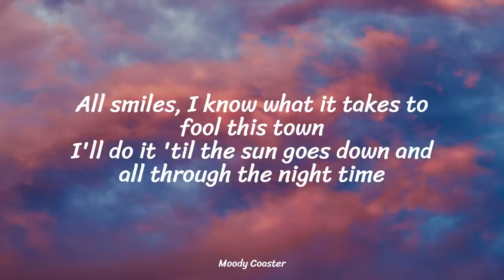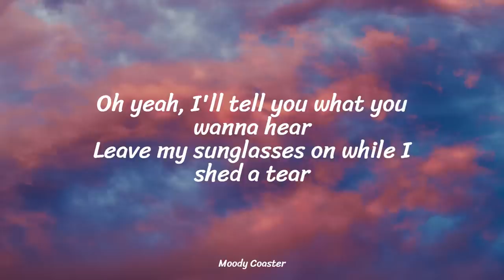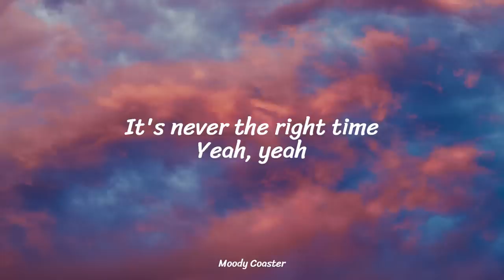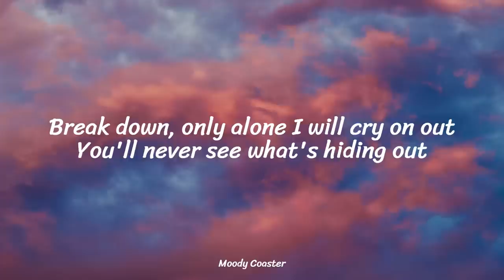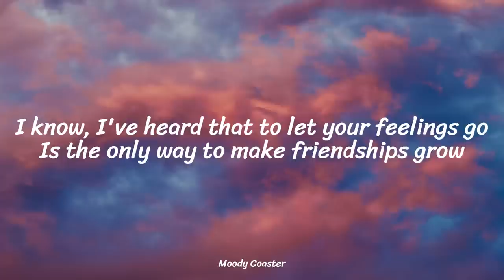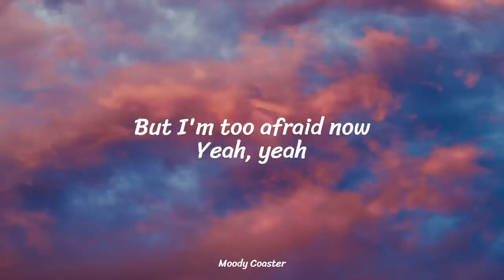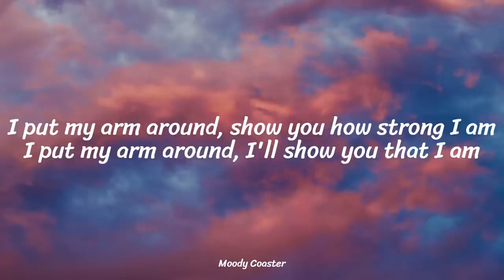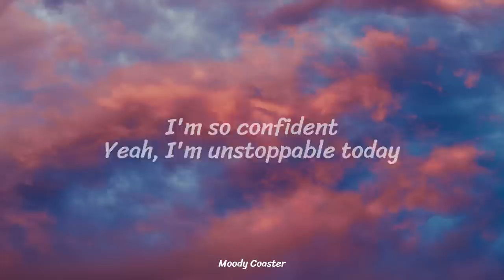Sia - Unstoppable (Lyrics)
“Unstoppable" by Sia

Lyrics:
Oh yeah
Yeah, yeah
I'm unstoppable
I'm a Porsche with no brakes
I'm invincible
Unstoppable today
Unstoppable today
Unstoppable today
Yeah, yeah
Yeah, yeah
I'm unstoppable
I'm a Porsche with no breaks
I'm invincible